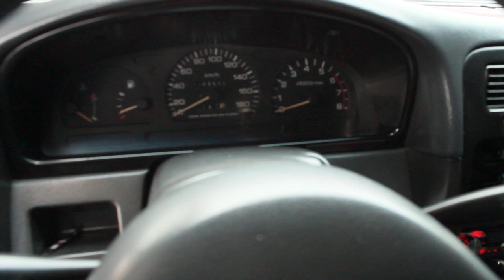Tucarro Mercado Libre Nissan D21Doble Cabina 1999 - Ver Link